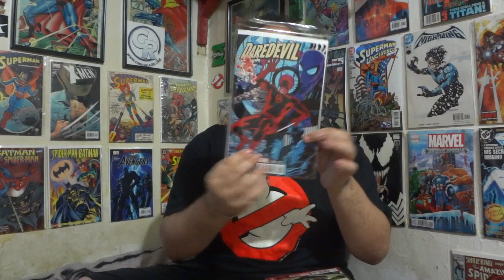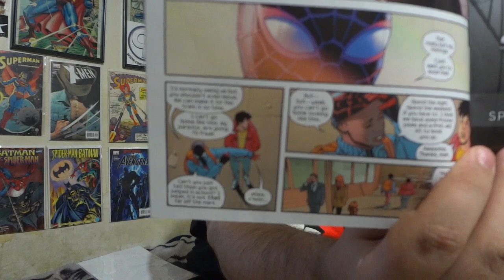The Weekly Comic Book Haul: Episode 22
Another week another haul got some extra stuff this week and a nice amount of comics (released on 4/9/14).